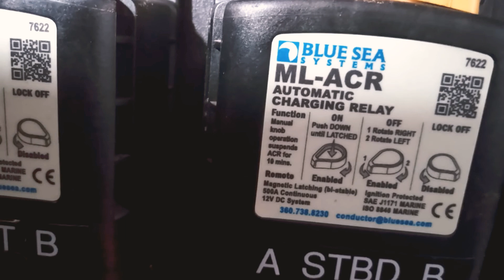August 20, 2020